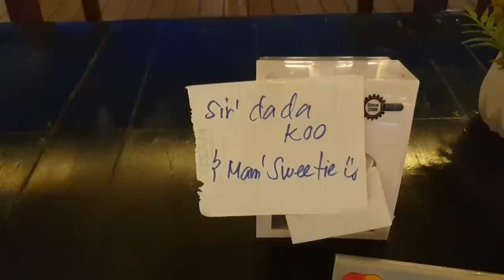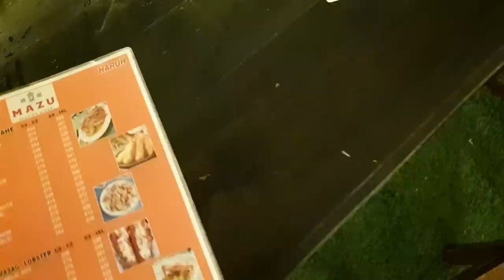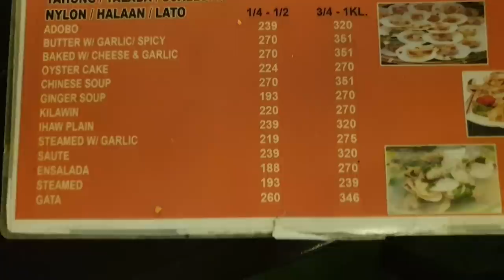TALBOG ANG IBANG BANSA DITO! SEASCAPE MANILA BAY SUPER GANDA PART 2.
From Seascape Village
"Seascape Village Bay Market is Manila’s newest seafood destination. Aside from the many dining options, Seascape Village will feature a hotel, beach walk & sand bar, and souq boutiques. Imagine yourself walking on a sandy beach, eating fresh local seafood, or indulging in a relaxing getaway all in Manila! Seascape Village allows you to have a tropical experience right at the heart of the city! Visit us at Atang dela Rama street corner Zoilo Hilario street, CCP Complex, Roxas Blvd, Pasay City!"